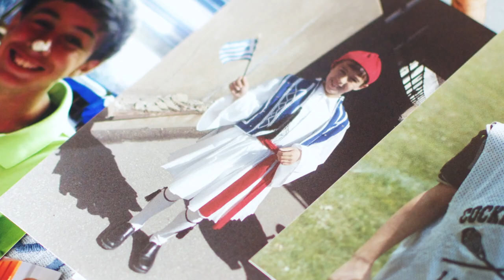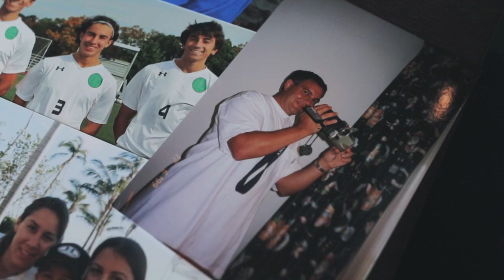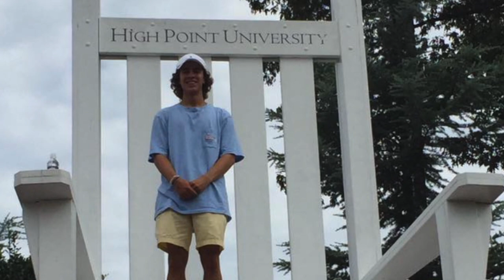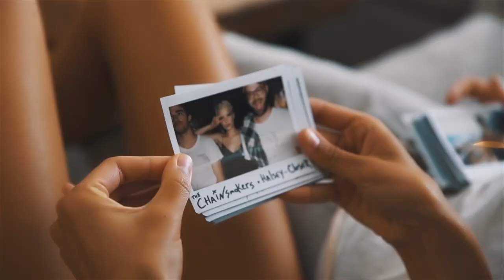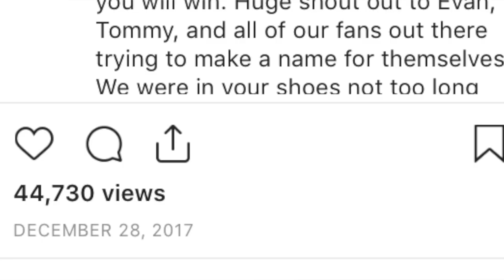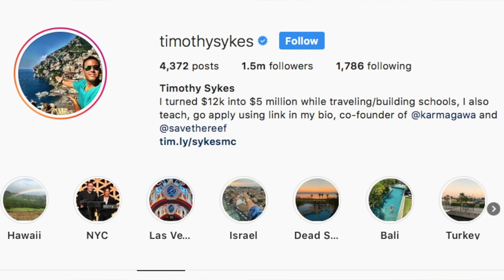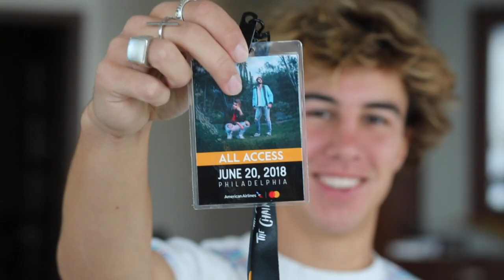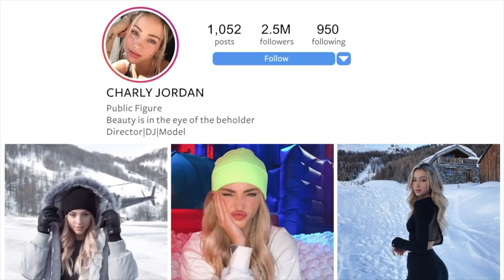Behind the Lens: Evan Paterakis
"Behind the Lens: Evan Paterakis" is a documentary that uncovers the steps leading to the ongoing success of filmmaker, Evan Paterakis.

Produced and Directed by Morgan Carafa

Starring:
Evan Paterakis
Chuck Paterakis
Rory Kramer

Director of Photography: Parker Golden

Edited by:
Morgan Carafa
Dan Medici

Associate Producer: Ryley Fredericksen

Graphic Designer: Dan Medici